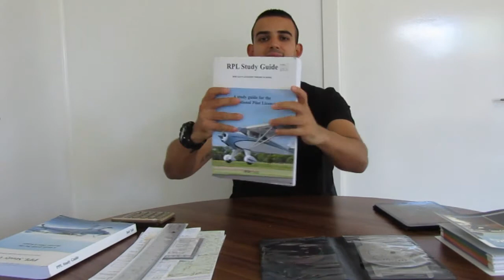PPL THEORY PREPARATION! (PRIVATE PILOT LICENCE) AUSTRALIA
Hey team I hope this helps and you get something out of it.

List of Items required for your PPL preparation:
1.  Flight Computer of your choice
2.  Calculator (non-scientific)
3.  Your BOB TAIT RPL/PPL Volume 1 & 2.
4.  ERSA
5.  AIP
6.  MAPS ( WAC)
7.  Navigation protractor and ruler.
8.  VFRG

Good luck with your studies, you can do it!